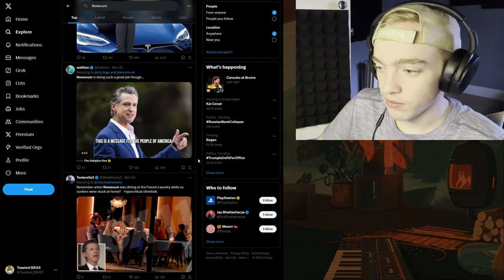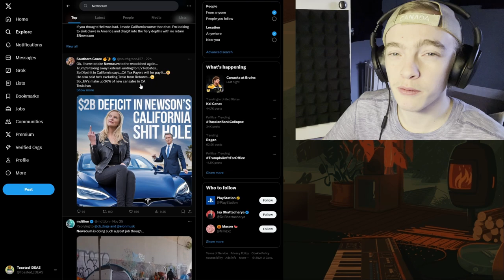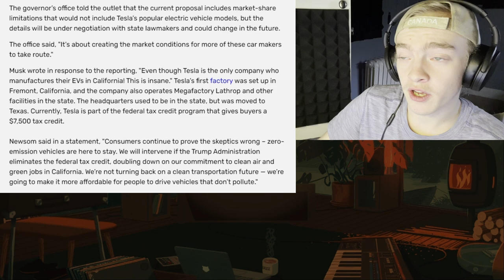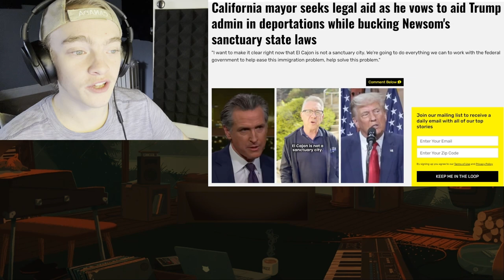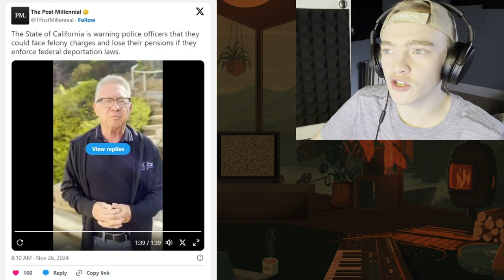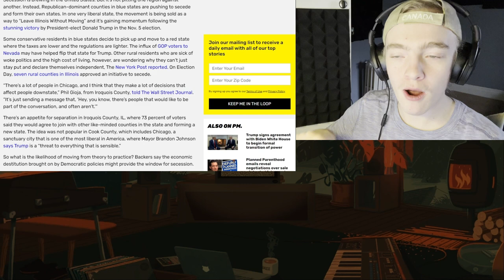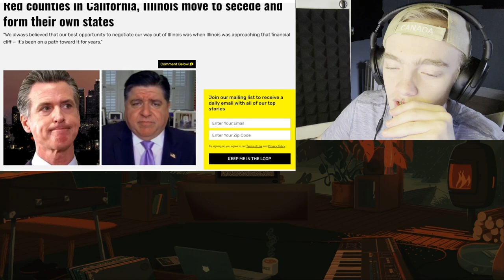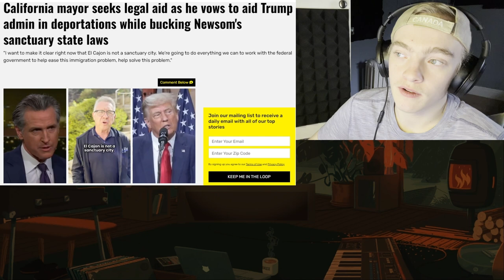Elon Musk BLASTS Gavin Newsom's Report, Saying "This is Insane"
Gavin Doesn't Understand how "Green Energy" Works and Makes a Stand Against Donald Trump; Awesome Mayor Stands Against Gavin in California

Credit:
1 Elon Musk Blasts Gavin Newsom after Tesla excluded from CA plans:

Chapters:
00:00 Hope You're Having a Good Time
00:22 Gavin Newsom (Newscum)
01:45 Gavin Sucks (You Already Knew)
03:02 Elon Musk and Tesla's Electric Vehicles
04:30 Newsom Doesn't Understand "Green Energy"
05:52 Mayor Vows to AID Trump w Immigration
06:39 El Cajon Mayor Speaks Against Sanctuary Cities
08:23 We Need More People Like Him!
08:50 CA Police are Trophy Wives
09:32 Red Counties Move to Secede; Form new States
11:25 Why are Cities Always Liberal?